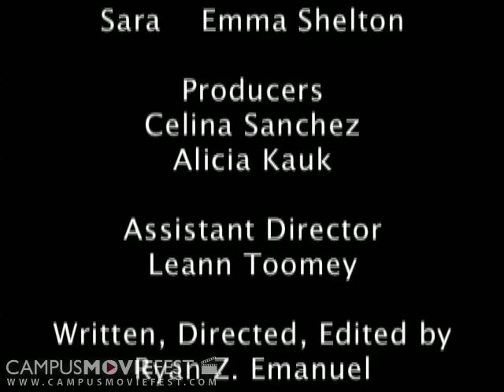Even the Score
A contest of skill between men and women vying for dominance on the beer pong table.

Created by FuNnY BiZ at University of California, Berkeley in 2008 as part of Campus MovieFest, the world's largest student film festival.

Even the Score Cast & Crew :
Ryan Emanuel - Captain
with
LeAnn Toomey
celina sanchez